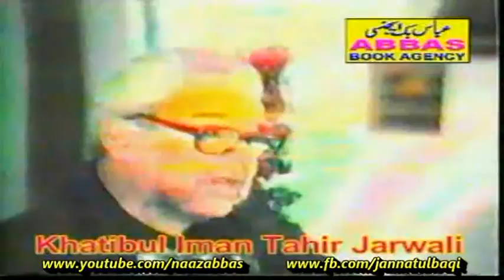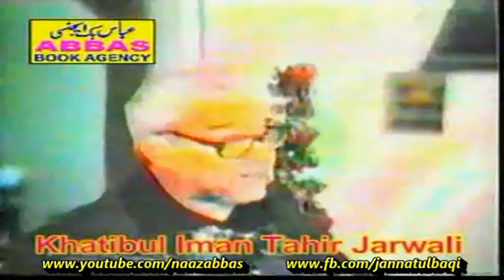AZADARI aur ISLAM, Majlis 09 Moulana Tahir Jarvali sb,